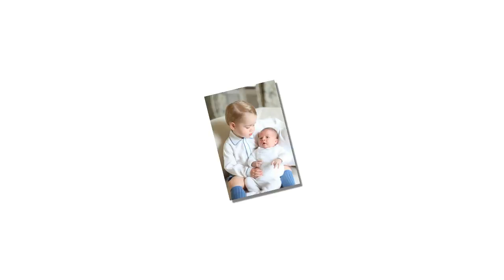Kate Middleton and William’s:The latest third royal baby birth date predictions and name rumours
When is Kate Middleton and Prince William’s baby due? The latest third royal baby birth date predictions and name rumours